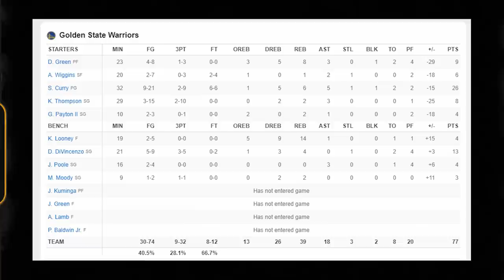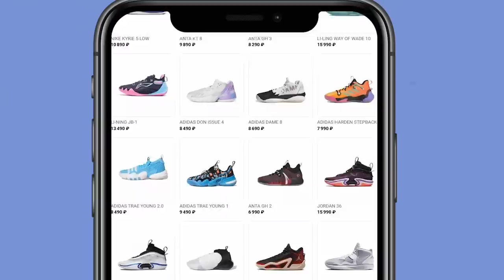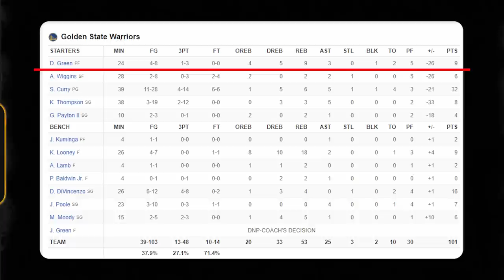🔥😱 ЛЕЙКЕРС ВЫНОСЯТ ГСВ ИЗ ПЛЕЙ-ОФФ!? ЧТО ПРОИЗОШЛО С ГОЛДЕН СТЕЙТ? ЛЕБРОН МОЖЕТ ВСЁ!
✔ Или @topbasketteam

Приятного Вам просмотра и заранее спасибо за репосты, лайки и комментарии 🙏